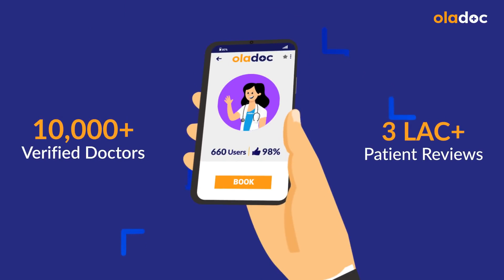Dialysis Ke Fayde Aur Nuksan - Gurde Kyun Kharab Hote Hain - Dialysis And Kidney Disease Urdu/Hindi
Dialysis is a treatment for kidney disease that helps manage kidney disease (gurde kyun kharab hote hain) by removing waste and excess fluids from the body. This treatment can help (dialysis ke fayde) improve a patient's overall health and quality of life. Dialysis also helps to reduce the risk of complications associated with kidney disease, such as high blood pressure, anemia, and bone disease.

Dr. Aijaz Ahmed is a Nephrologist practicing at Darul Sehat Hospital, Karachi.

While dialysis is not a cure for kidney disease (gurde kyun kharab hote hain), it can help patients live longer, healthier lives. With advances in dialysis technology and care, patients today have access to more options than ever before, allowing for more personalized and effective treatment plans.

While dialysis provides a lifeline for patients with kidney disease, it also has its drawbacks (dialysis ke nuksan) like it can cause low blood pressure, which can lead to dizziness, nausea, and even fainting. Dialysis can also increase the risk of infection, especially if the access site for the dialysis is not handled properly. Additionally, the procedure can cause muscle cramps, headaches, and vision problems. These side effects (dialysis ke nuksan) are usually manageable with medication and proper care.